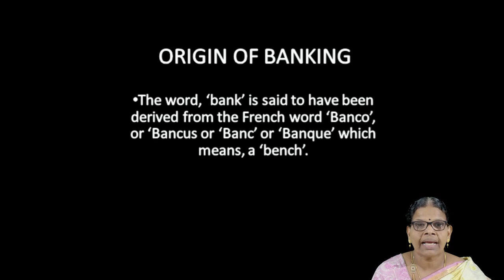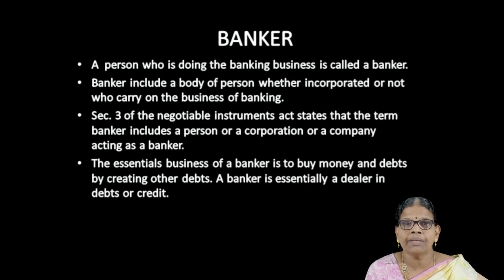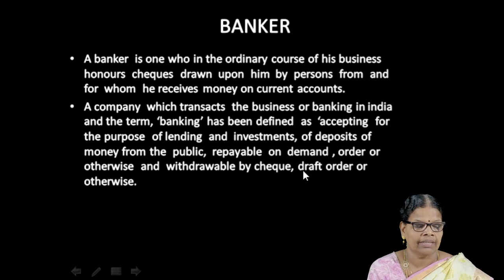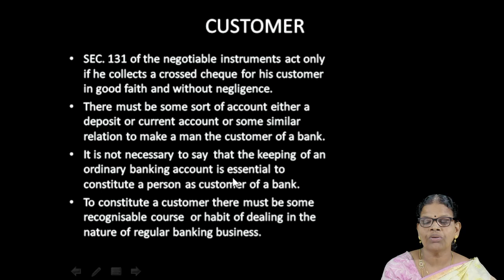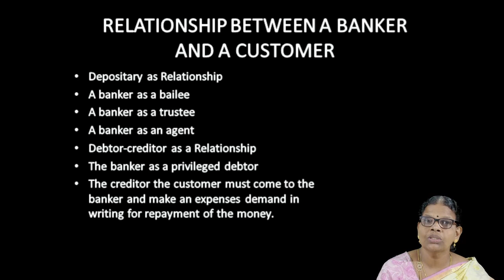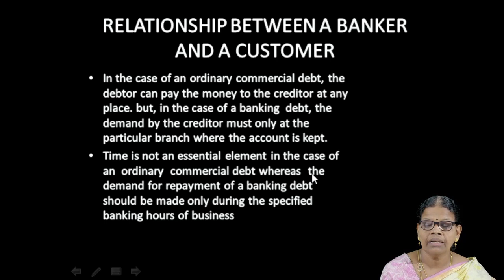Banking Theory, Law And Practices